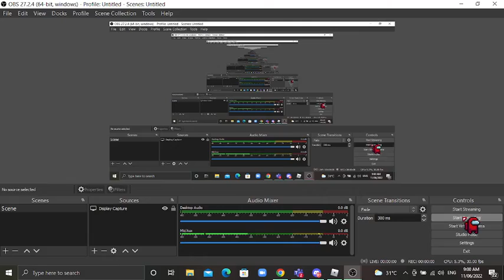d4dj with my friends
S U B S C R I B E A N D L I K E P L S